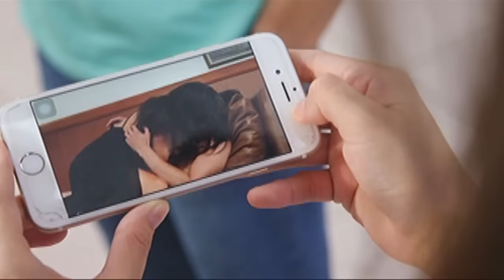Full Episode 78 | Tubig At Langis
In the middle of Irene and Clara’s confrontation, Perla calls for help after Nathan lost consciousness. Irene then decides to put aside their conflict in the meantime to prioritize the infant's well-being. Meanwhile, after being iced out by Natoy, Clara finds solace in Jaime, who reveals that their struggles are quite similar.